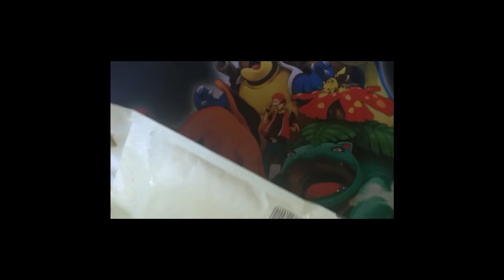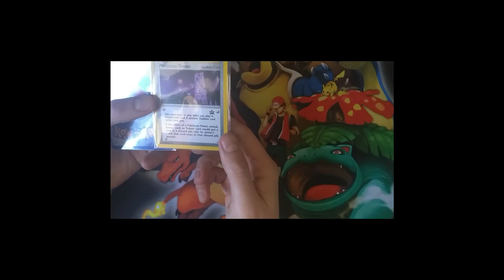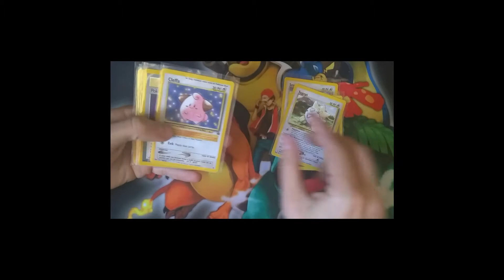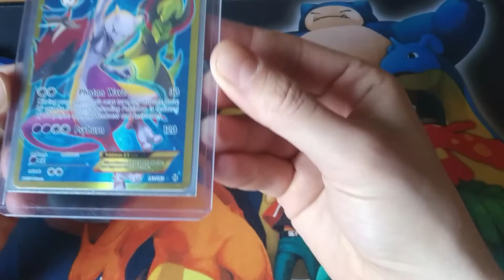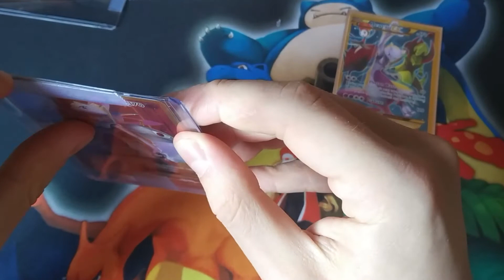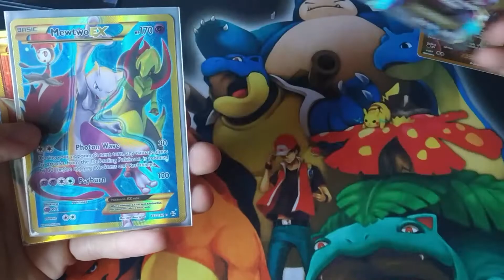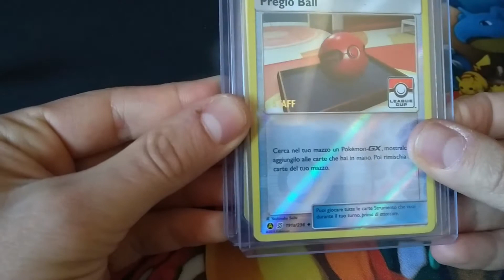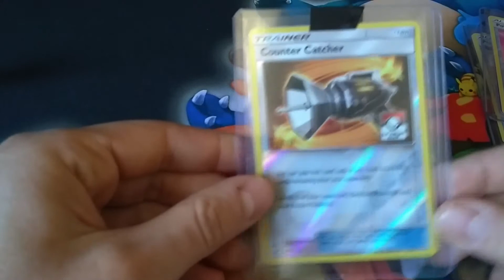Arrivata qualche prelibatezza... nuove bellissime full art e splendide care STAFF...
Vi mostro queste carte che amo particolarmente per gli artwork davvero davvero spettacolari...